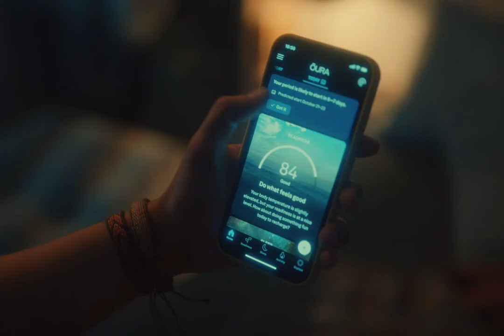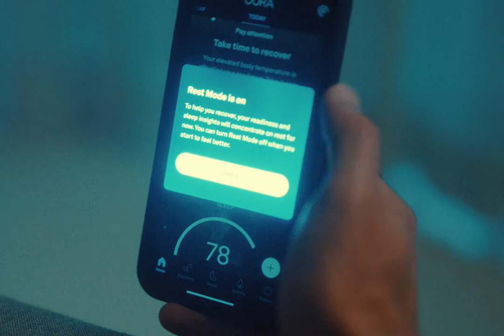Oura Ring - Lauren Sick - Director's Cut 1080p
Oura commercial by Lauren Sick (Director's Cut).
Brand - Oura
Director - Lauren Sick
Director of Photography - Jeremy Snell
Underwater Filming - Rui Guerra
Agency - Inhouse Oura
Production Company - Greenpoint Pictures
Producer - Karen Berkowitz
Producer Services - Staffan Tranæus
Local Production - Southwest Productions
Surfer - Leonor Fragoso

At Photoguerra, we provide underwater filming (and photo) services for all types of productions. We have more than 30 years of experience in underwater photography and 40 years diving experience.
We have all the needed equipment, from underwater housings with full control of cinema or photo lens and video feed to the surface, to powerful remotely controlled underwater lights and underwater communications.